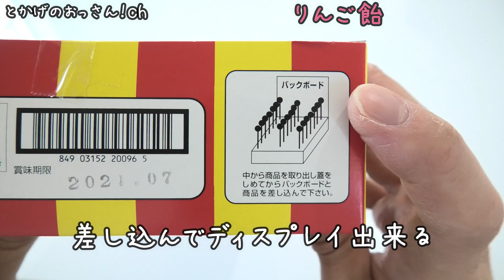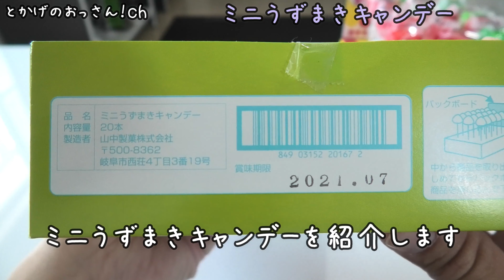【りんごあめ＆ミニうずまきキャンデー】綺麗にディスプレイできる駄菓子を仕入れたので紹介します駄菓子屋トカゲのおっさん♪ Candy store! Gecko`s Uncle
５４円で販売中(^J^)